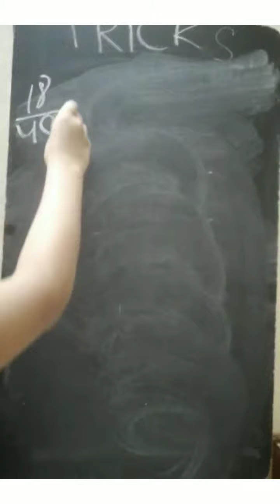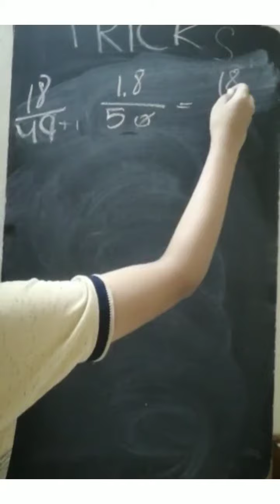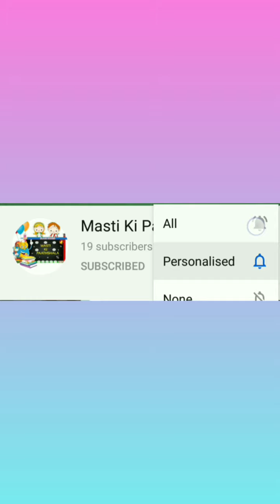MastiKiPathshala FAST DIVISION TRICK IN SECONDS | VEDIC MATHS TRICK | MASTI KI PATHSHALA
Hello and welcome to our new Vedic maths trick to divide numbers in just seconds.
Here you will learn to use a simple approximation trick.